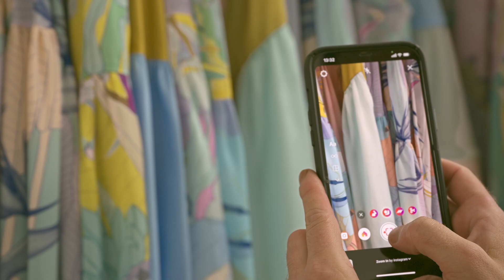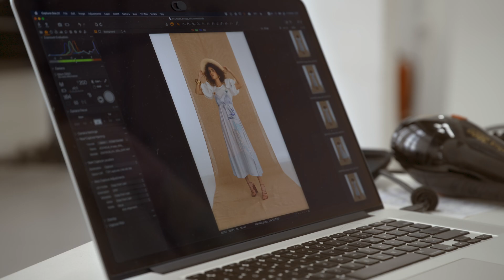KNAPP / PLANTATION S/S 2021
Video Peter Bonev
Photography Georgi Andinov
Styling and Fashion designers Antoniya Yordanova & Kristina Butchvarova
MUA Alina Manova
Hairstylist Georgi Petkov
Manicure Krassi Baharova
Model Mila Yolova
Accessories design PAPIETA X KNAPP